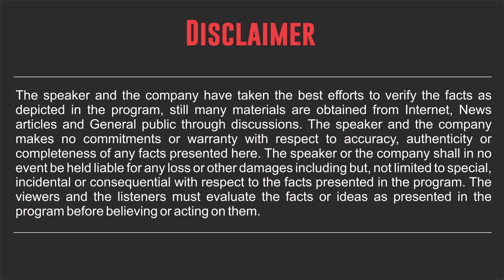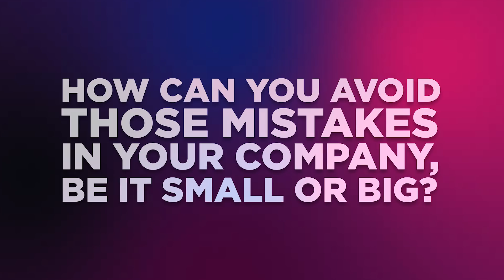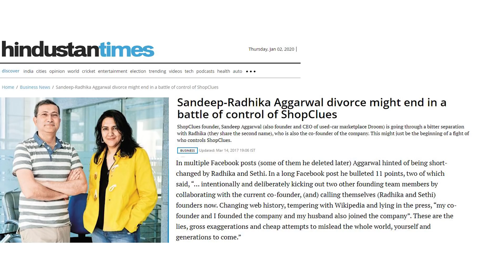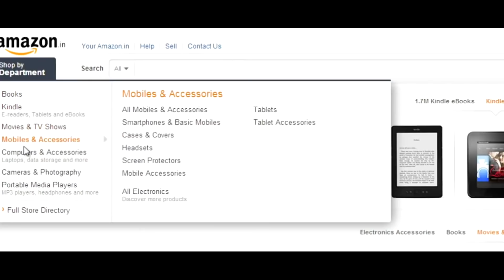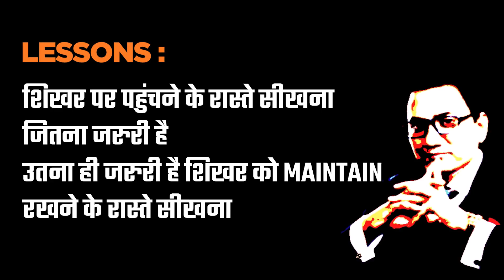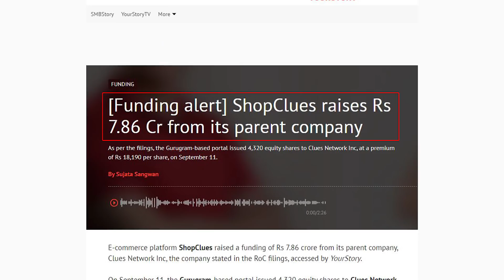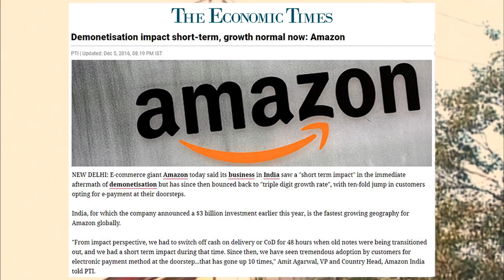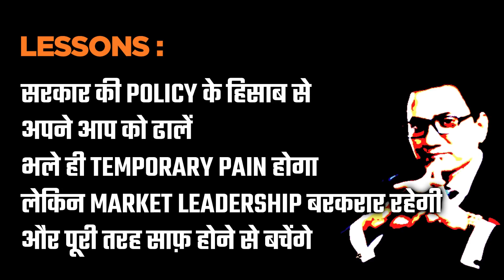Shopclues | 8000 Crore की Company बिकी कौड़ियों के भाव | Online Business का खुलासा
Clues Network Pvt. Ltd. owns ShopClues, an online marketplace in India. Sanjay Sethi, Sandeep Aggarwal, and Radhika Aggarwal founded the firm in July 2011. Tiger Global, Helion Ventures, and Nexus Venture Partners were among the primary investors in ShopClues, which was valued at US$1.1 billion in 2015.

However, since 2019, the company has been facing competition and the share values have drastically fallen. In this motivational video, Dr Ujjwal Patni narrates the detailed implosion of ShopClues; how the 800-crore company was sold for peanuts by its founders.